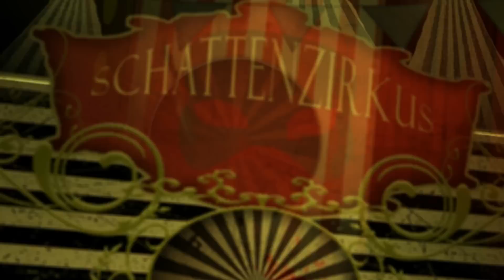Das Bewerbungsgespräch [German Creepypasta]